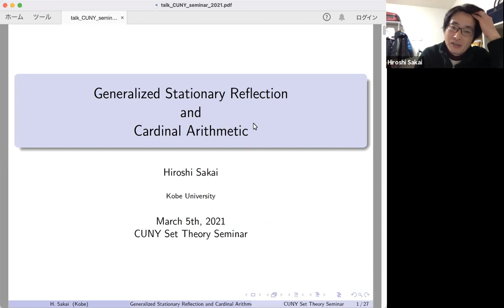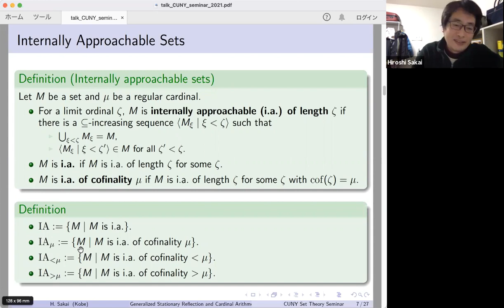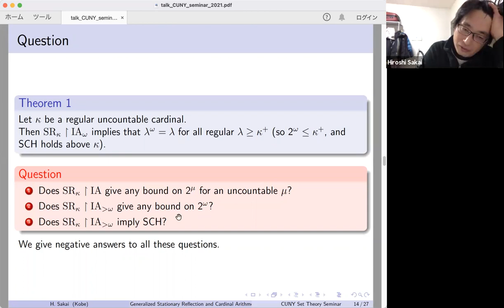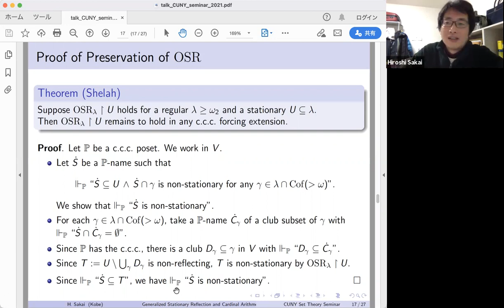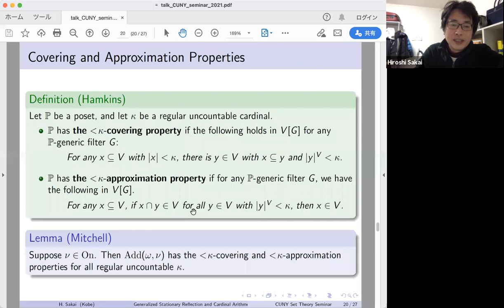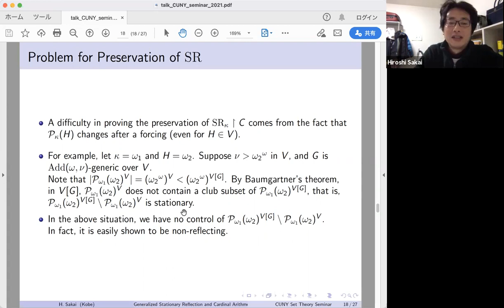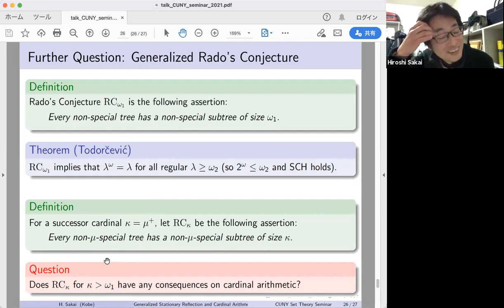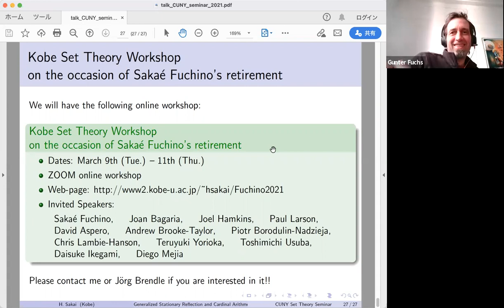Hiroshi Sakai: Generalized stationary reflection and cardinal arithmetic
This talk was held at the CUNY GC's Set Theory Seminar on 3/5/2021.